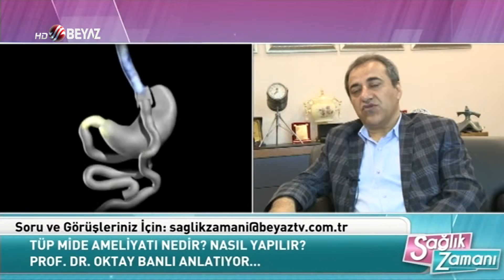Genel Cerrahi Uzmanı Prof. Dr. Oktay Banlı - Beyaz Tv Sağlık Zamanı 19.11.2016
Genel Cerrahi Uzmanı Prof. Dr. Oktay Banlı